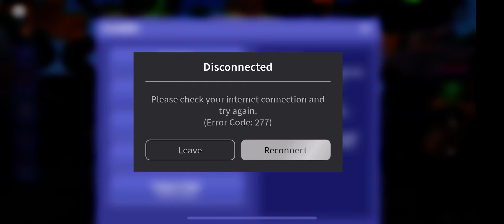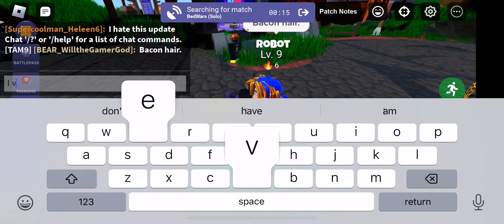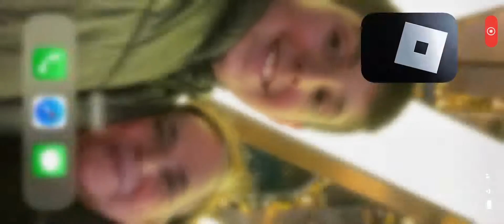Checking on BaconWars (Bedwars) and playing a match!